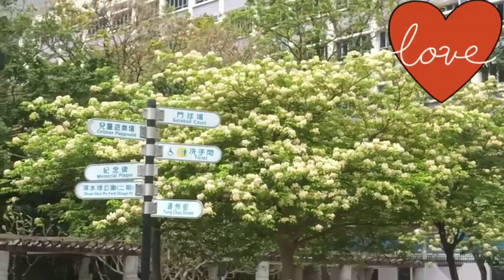Masayang pagkikita sa Sham Shui po ,HK @erosvlogs @ateJho Pineda Vlog.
Maganda ang lugar .
Ang lawak .